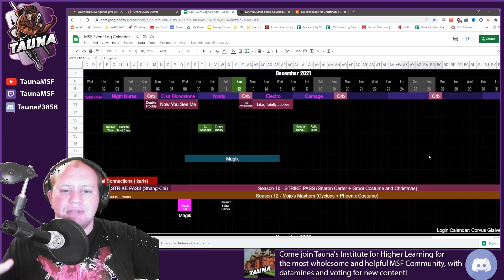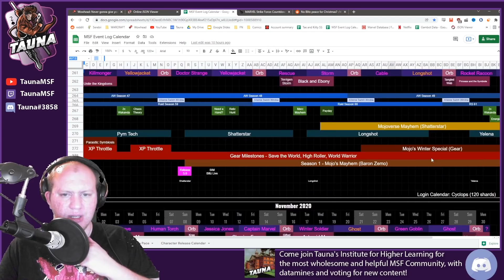Gwen Blitz For Christmas! Why This Is So F%#$ing Dumb! - Marvel Strike Force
Today we check out the Blitz coming for Christmas and why it frustrates me a lot